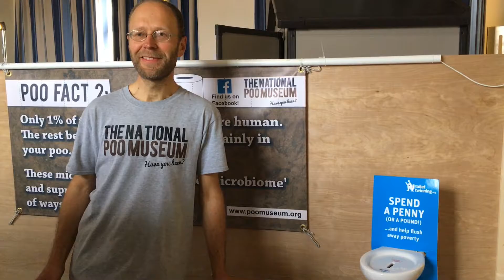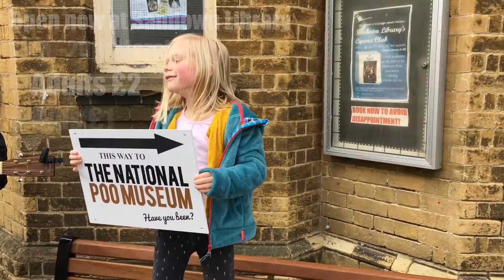Poo Museum Tour Full HD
A brief look at The National Poo Museum exhibition at Sandown Library Isle of Wight.